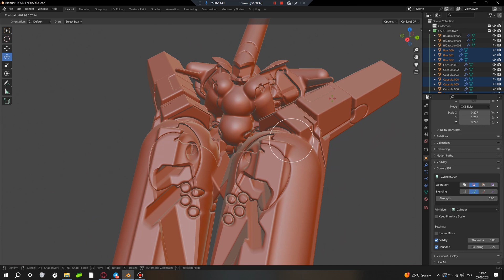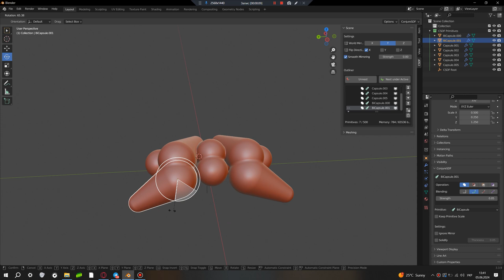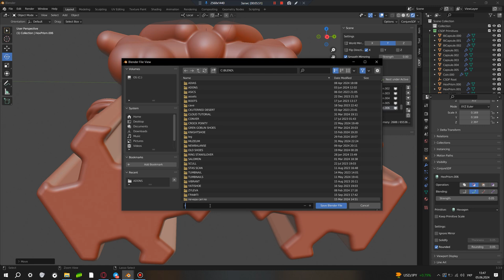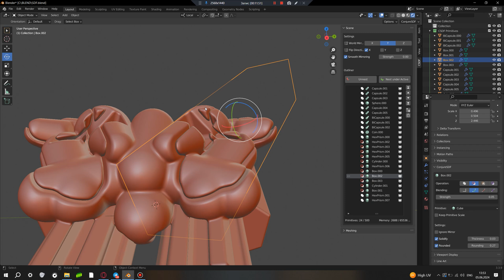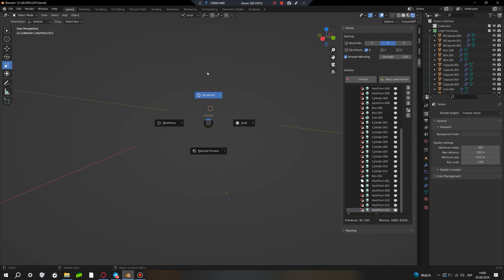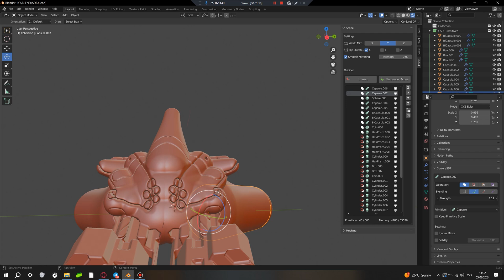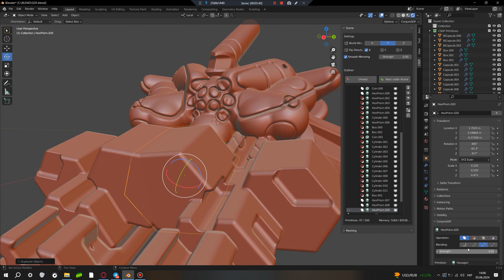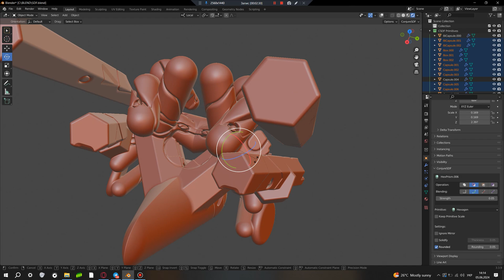CONJURE SDF ПЕРШІ ВРАЖЕННЯ МОДЕЛІНГ ПО НОВОМУ BLENDER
Спробував Conjure SDF і вперше кайфанув від моделінга